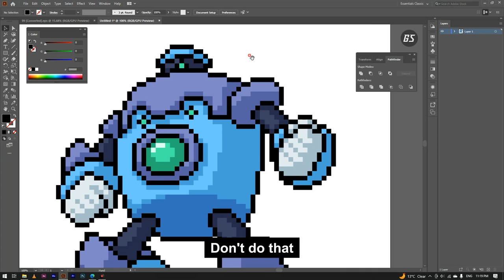Most Useful tips for Graphic Designer | Graphic Design Tips for Designers and Beginners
WHO I AM: I'm Akshay, a Graphic Artist and Video Editor specialist living in Lucknow the City of Nawabs 😍. I create videos around Photo editing and Useful trick and tips ☺.